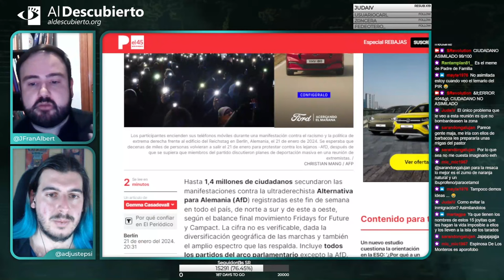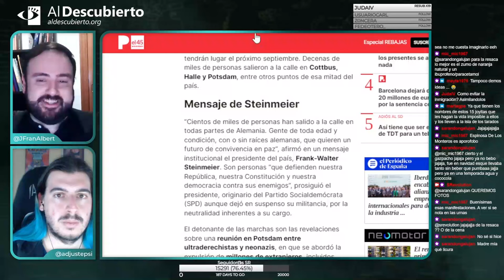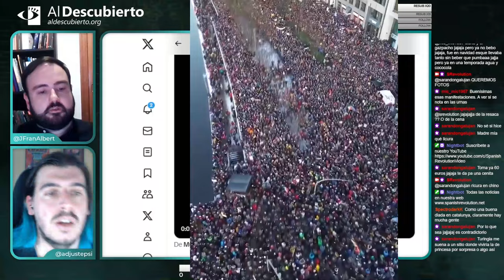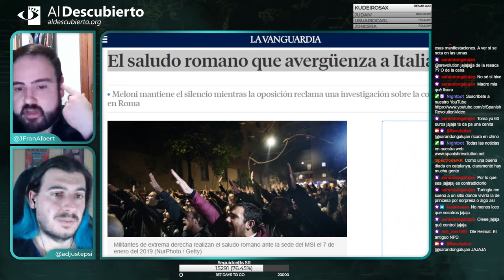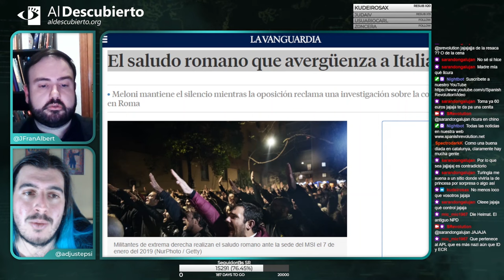MILLÓN Y MEDIO DE PERSONAS PROTESTAS EN ALEMANIA CONTRA LA EXTREMA DERECHA